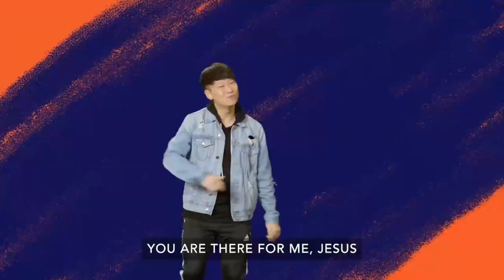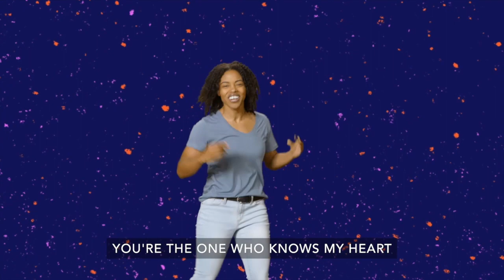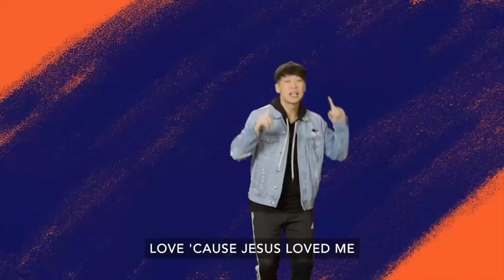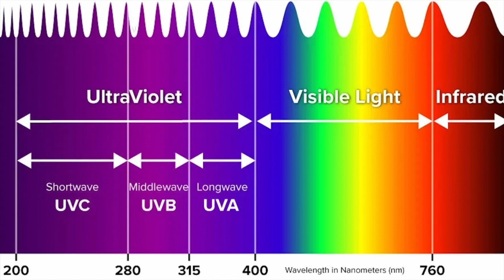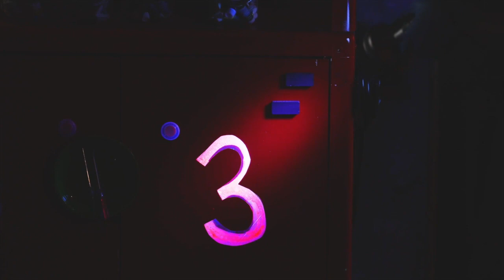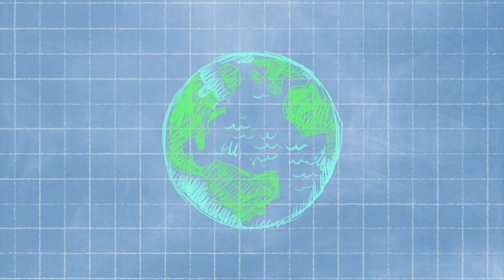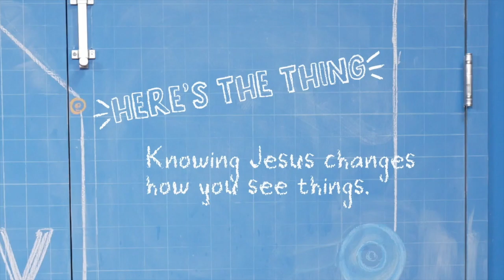Ridge Kids Online | Elementary | June 4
Week 1 of Ready, Set, Move! In this week's story, Paul becomes a believer. We learn that knowing Jesus changes how you see things (Acts 9:1-9).

 We can see God's handiwork on display everywhere in creation. We see God's love on display through Jesus, who came to rescue us. We respond to God in faith, trusting in what we can't see because of what we can see.

"Faith is being sure of what we hope for. It is being sure of what we do not see. " (Hebrews 11:1)